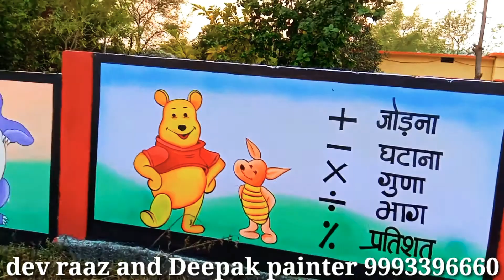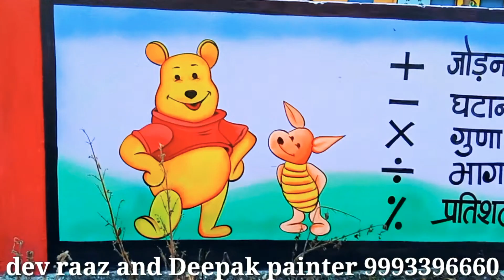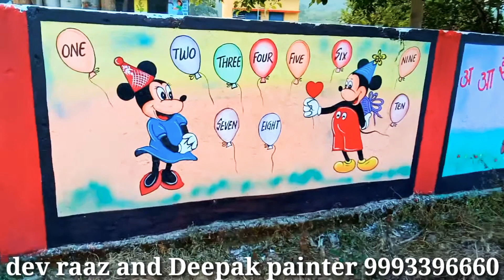बोइरडीह p/s बाउंड्री वॉल पेंटिंग dev raaz and Deepak painter